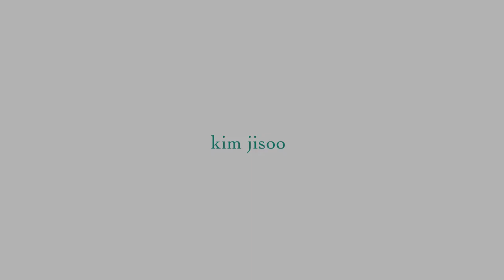[D-3 김지수 ‘반성’ Release]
김지수에게 물어보다.
“이별 후 가장 후회되는 순간이 무엇인가요?”
김지수의 사랑과 이별...★
21일, 이별에서 나오는 김지수의 바이브를 확인해보세요!
김지수가 전하는 이별 후의 ‘반성’
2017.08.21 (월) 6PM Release